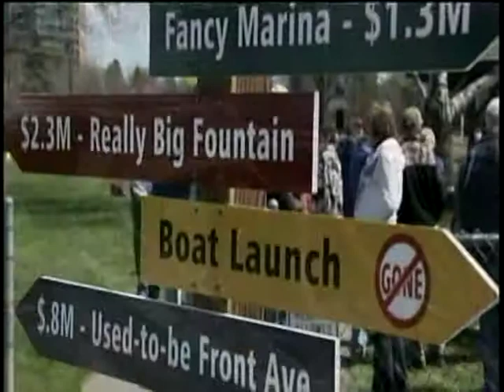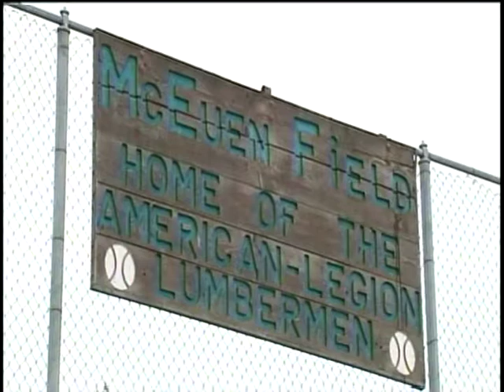CdA Mayor Bloem Hopes Community Rallies Behind McEuen Park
Coeur d'Alene Mayor Sandi Bloem is pleased the city council, in a 5-1 vote, approved a conceptual plan for McEuen Park. Now she hopes the community can move forward together on the project. KXLY4's Anusha Roy reports on the plan moving forward, while KXLY4's Tori Brunetti recaps the highlights from Tuesday night's marathon city council meeting.